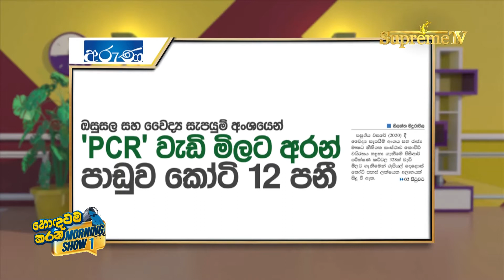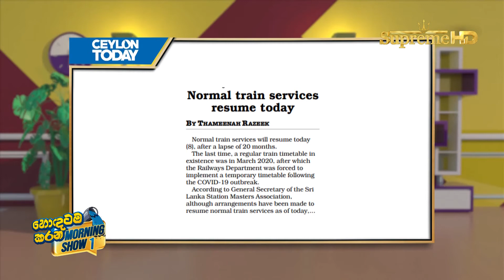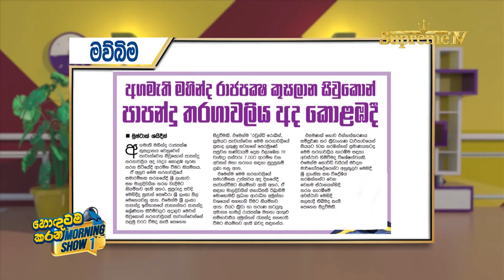Hondatama Karana Morning Show 1 | EPI 30| හොඳටම කරන MORNING SHOW 1| 08.11. 2021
හොඳටම කරන MORNING SHOW 1 | EPI 30!

දවසම KICK කරන කුකුළා අතින් ගත්ත ටෙලිවිෂන් SHOW එක.
ශ්‍රී ලංකාවේ එකතැන පල්වුණ ටෙලිවිෂන් උදෑසන වැඩසටහන් කලාවට තිත තබා එළි දකින සුපිරිම MORNING SHOW එක.
නැති දෙයක් නැති විසී කරන්න කිසිවක් නැති බරසාර කතා වෙනුවට සරුවට රසබර කතා පිරි දවසට සුපිරිම ආරම්භයක් ගෙනෙන දින පතා සජීවී.
Morning Show එක
සෑම දිනකම උදෑසන 7.00ට.

Join us Monday through Friday at 7:00 AM on Supreme TV to learn about the national & international events/news. Our multi-talented cast is all geared up to bring you the current news in the most fun and exciting ways!

Tune in every morning at 7:00 AM to Sri Lanka's favourite Hondatama Karana Morning Show 1!